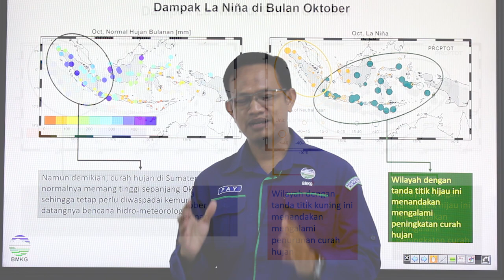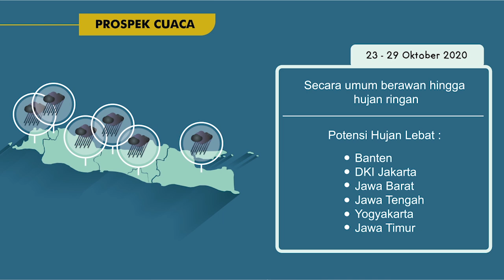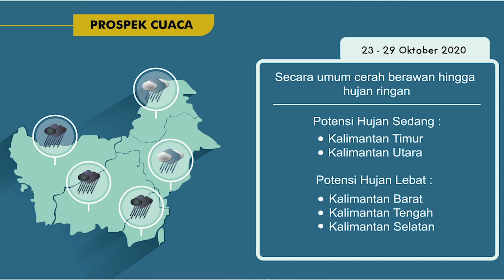Weekly Weather Outlook Ep. 02 - DAMPAK LA NINA DI INDONESIA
Hallo Sobat BMKG,

Pada episode sebelmnya kita telah membahas salah satu anomali iklim global yaitu La Nina. Kemudian, bagaimana dampak La Nina sendiri terhadap peningkatan curah hujan di wilayah Indonesia?
Yuk simak tayangan Weekly Weather Outlook Ep. 02 berikut

Semoga bermanfaat